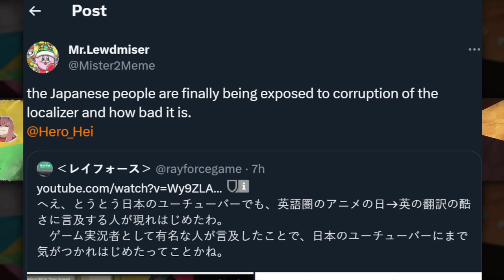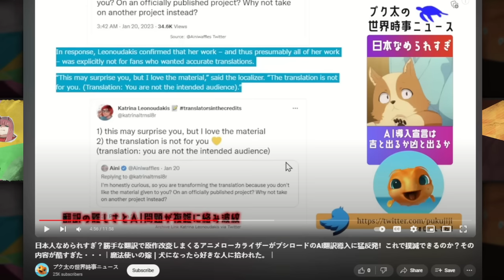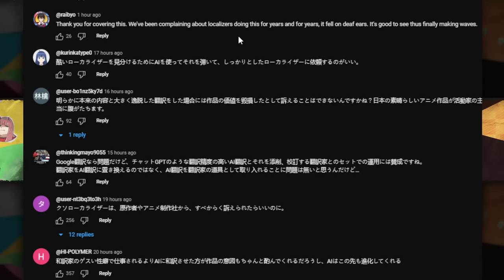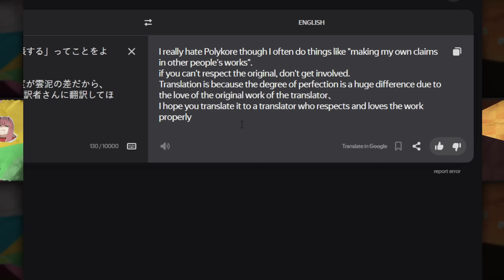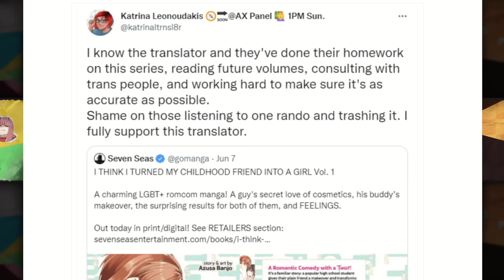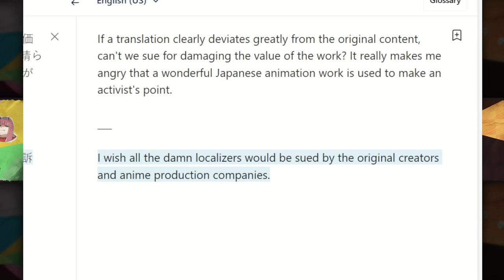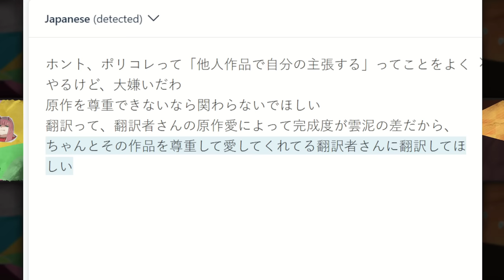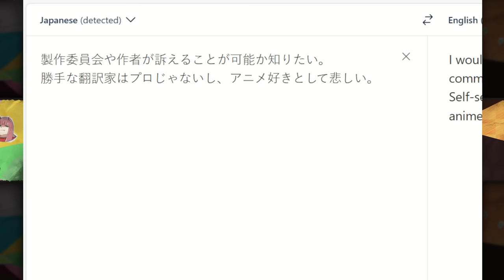It's SO over for Localizers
News of corrupt English Localizers has spread to Japan and people over there have some very great and amusing things to say about it all